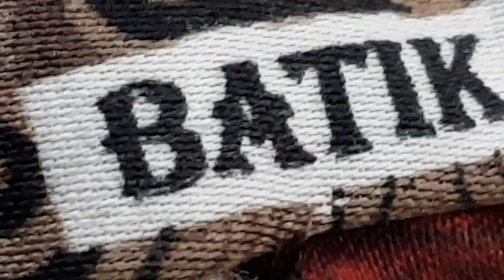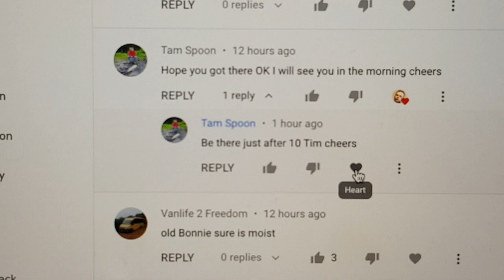🏴󠁧󠁢󠁳󠁣󠁴󠁿 VanLife Scotland S09E08 Across the Clyde to Loch Lomond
When you have limited time to explore an entire country, sometimes the best way to eat up the miles is to cruise at night listening to your favourite radio show.